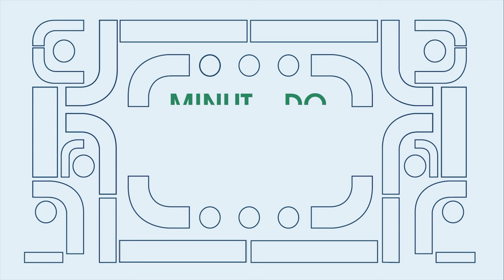Estagiária indaga: como o trabalhador que sofre assédio moral deve proceder?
Como o trabalhador que sofre assédio moral deve proceder?

A Elaine perguntou e o juiz do trabalho André Braga Barreto respondeu.

Confira no trecho do programa Minuto do Trabalho: você pergunta, a Justiça do Trabalho responde!